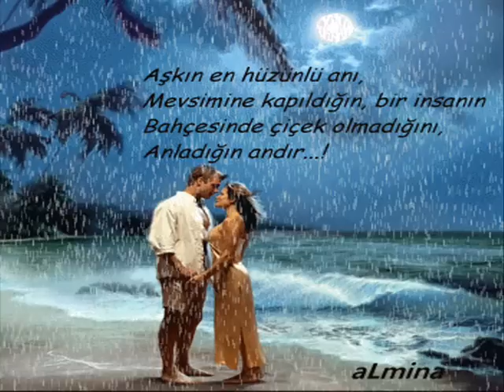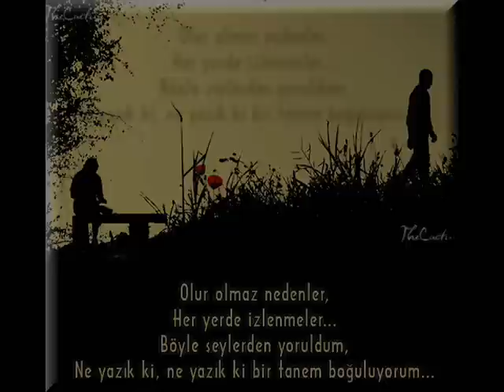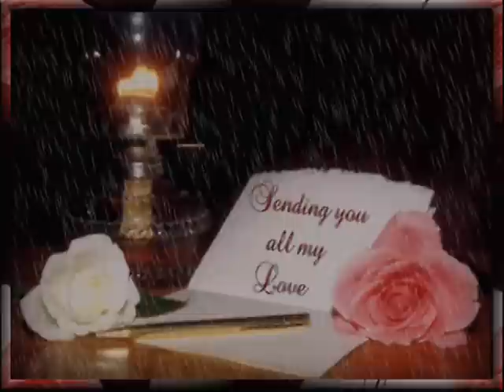♫ Cengiz Kurtoğlu ♫ YİNEMİ SEN ♫ ♫ ♪ ♪ ♪ ♪ ♪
NE İSTİYORSUN BENDEN. SEVEMEM SENİ YENİDEN